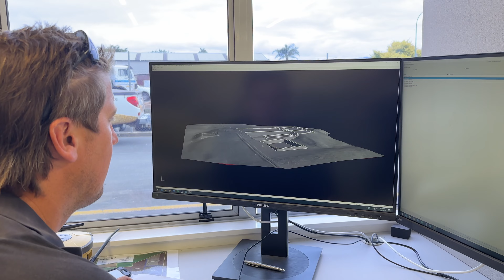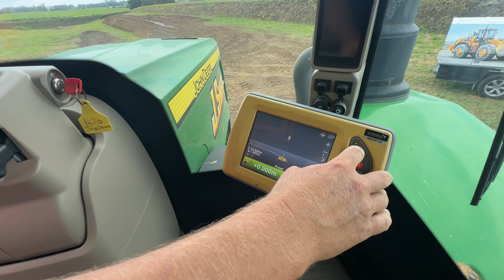Airlie Lodge Walton (February) | J Swap